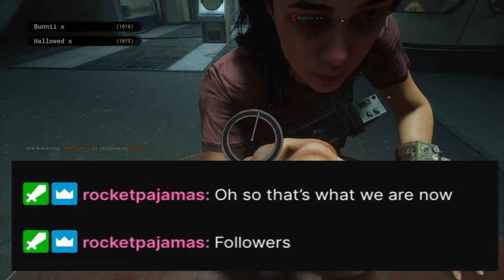THESE TRIALS ARE CRAZY l Outlast Trials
This is a continuation of us playing The Outlast Trials. We played through 2 MK challenges and figure out that these are just as crazy as trials. I hope enjoy the terror we endure